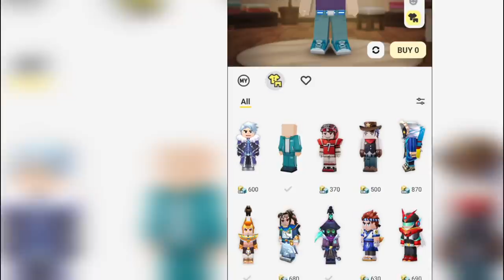Unlimited Keys OP Abuser VS TylerBanks in BedWars!! - Blockman Go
Unlimited G-Cubes Keys MVP+ OP Items Abuser VS TylerBanks in Bedwars - Blockman Go

BlockmanGoSkyBlock
BlockmanGoTylerBanks
Tyler Banks
BlockmanGoRich
BlockmanGoPro
SkyBlockPro
BlockmanGoMoney